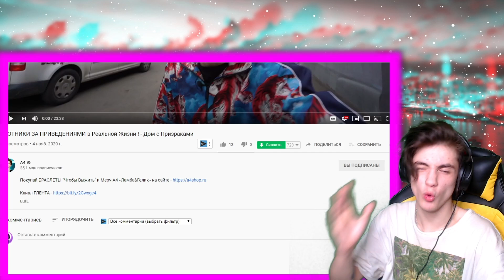ВЛАД А4 ОХОТНИКИ ЗА ПРИВЕДЕНИЯМИ в Реальной Жизни ! - Дом с Призраками РЕАКЦИЯ НА ВЛАДА А4